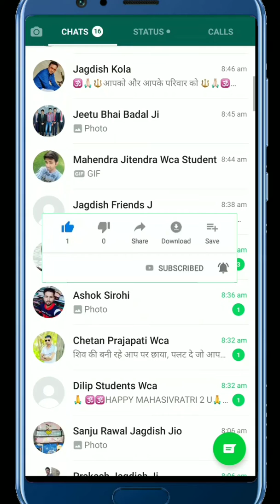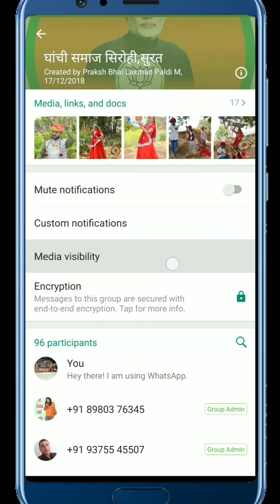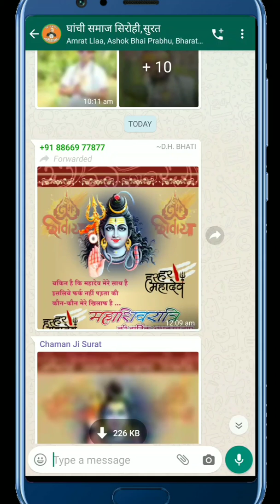How to Hide WhatsApp Image & Video | Hide WhatsApp Photo and video from Gallery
whatsapp personal photo and video hide